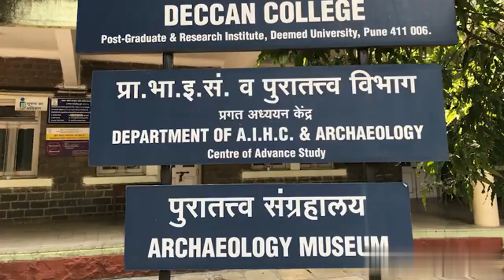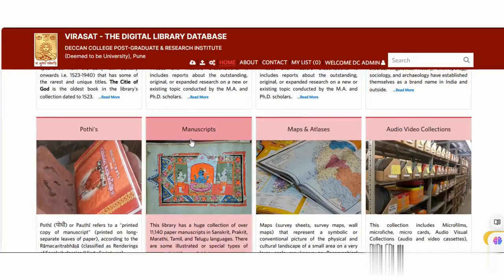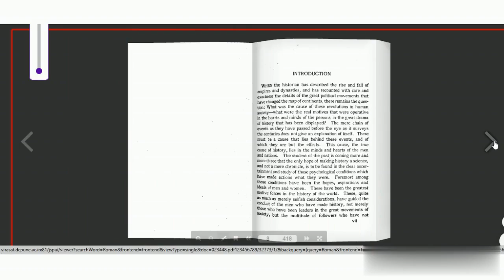VIRASAT The Digital Library Database of DCPGRI